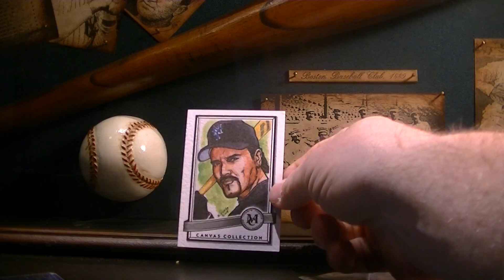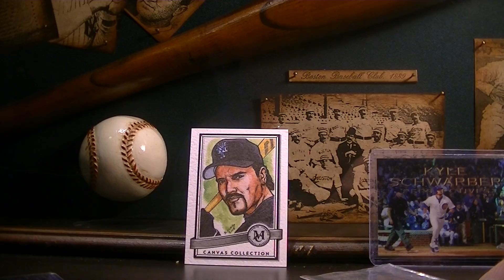Ricky Russo Mail Day Kyle Schwarber / Mike Piazza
Ricky Russo Mail day and Fantasy Baseball players  needed ASAP